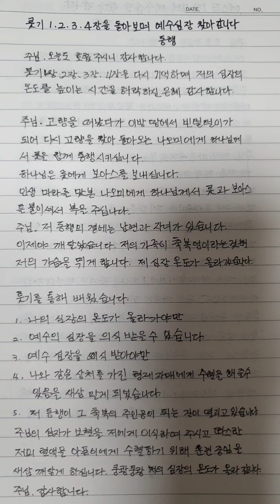동행8. 룻기 1,2,3, 4장 앞에서 예수심장 찾아갑니다_동행